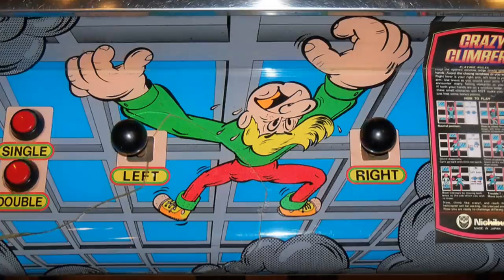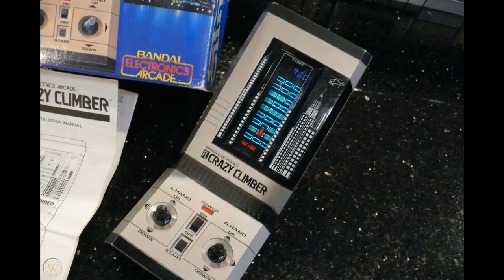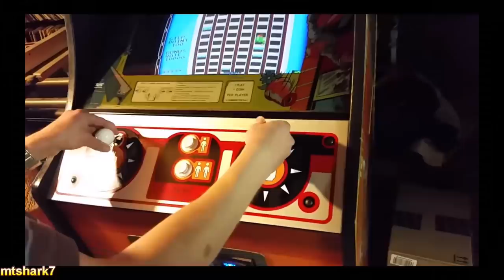The History of Crazy Climber - Arcade/console documentary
The history of the innovative twin stick early 1980s arcade game